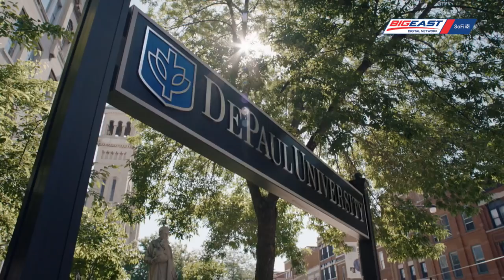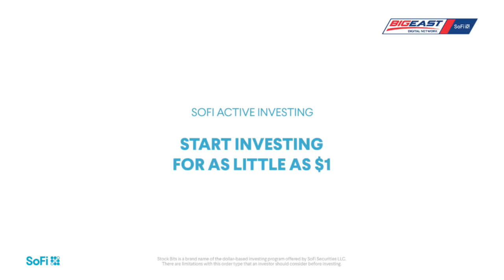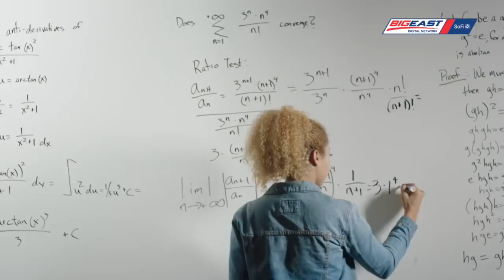Marquette at DePaul - Women's Basketball